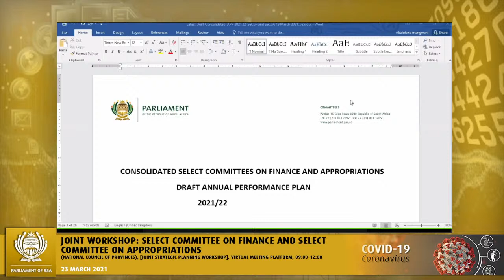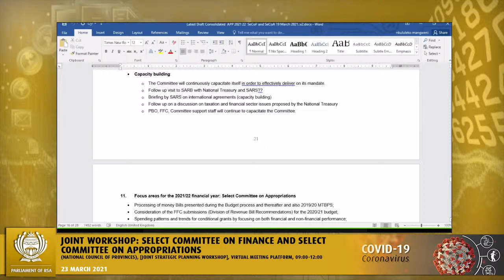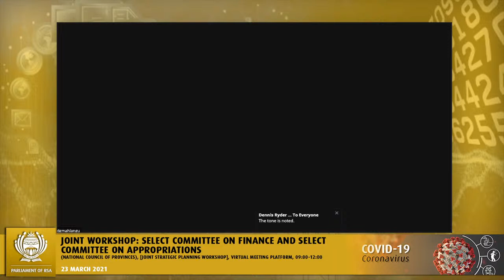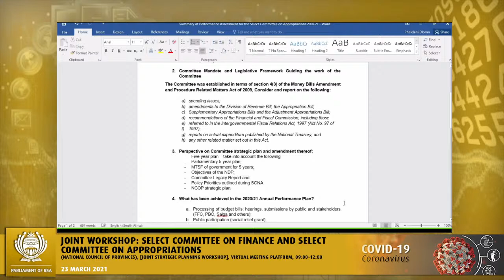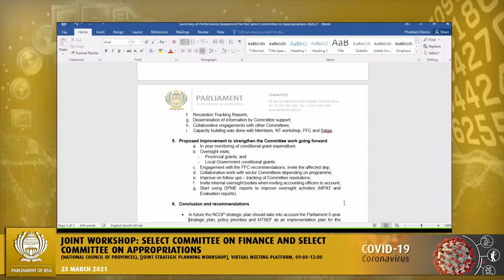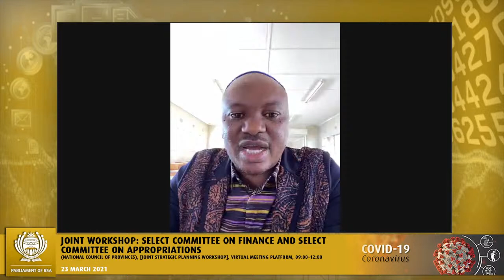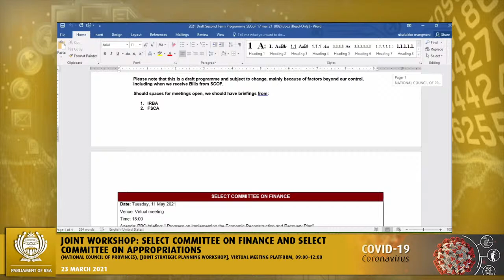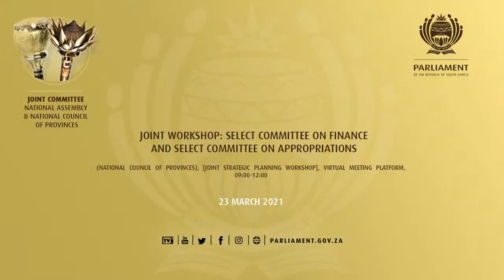Joint Workshop: Select Committee on Finance and Select Committee on Appropriations, 23 March 2021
Joint Workshop: Select Committee on Finance and Select Committee on Appropriations, (National Council of Provinces), [Joint Strategic Planning Workshop], Virtual Meeting Platform, 09:00-12:00